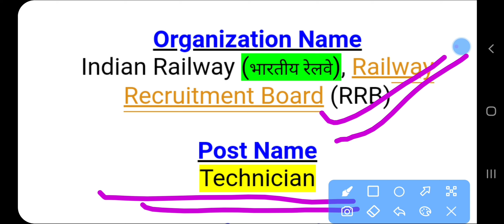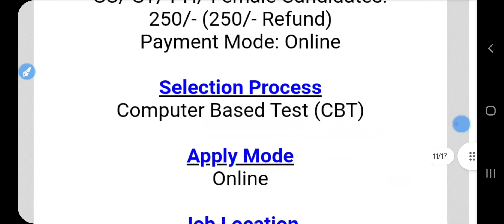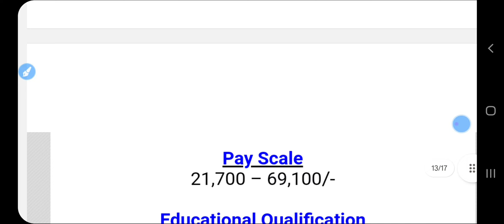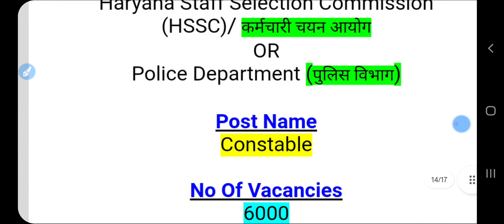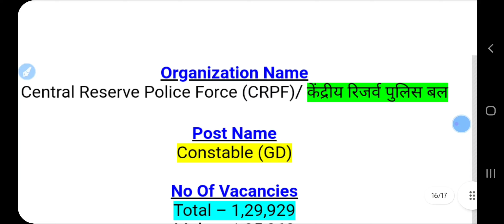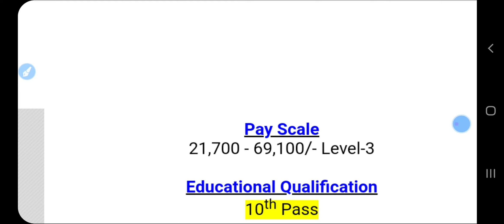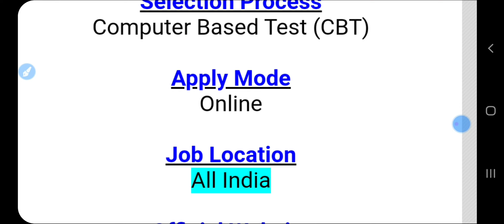मार्च 2024 की 12 बड़ी भर्तियां || Government Jobs 2024 || 3,00,000+ Vacancies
Hello friends,

Hashtags-

Government Jobs
Sarkari Naukri

🇮🇳 Proudly Indian
Jai Hind🇮🇳